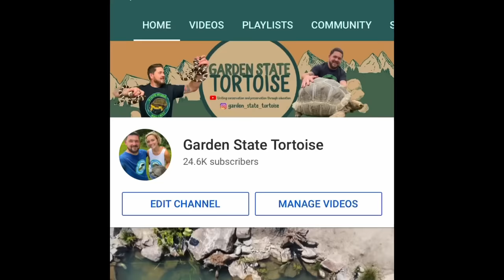WORLD’S MOST PERSONABLE REPTILE?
In 3 decades, we’ve met countless turtles and tortoises. So many that there’s no way to even guess at a number. Every once in a while an extra special one comes along but words can’t describe just how personable, charismatic and intelligent this turtle is. Meet “Otis”, the dog-like box turtle.